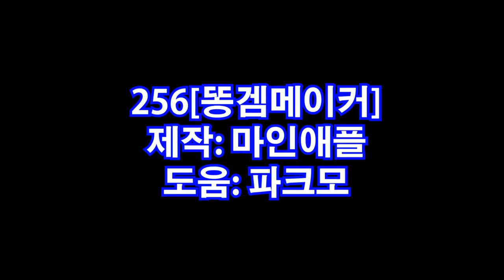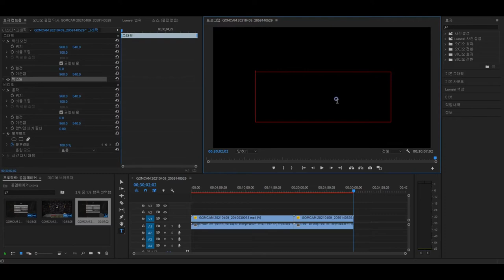똥겜메이커 플레이[minecraft]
2021년 4월 9일에 녹화한 영상. 오늘 편집다 끝냈다.마플님 존경합니다